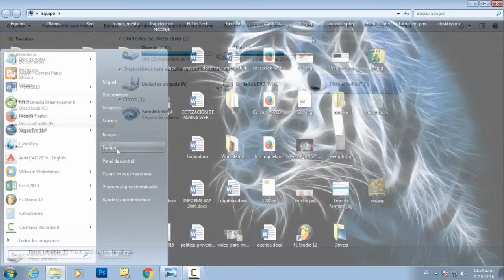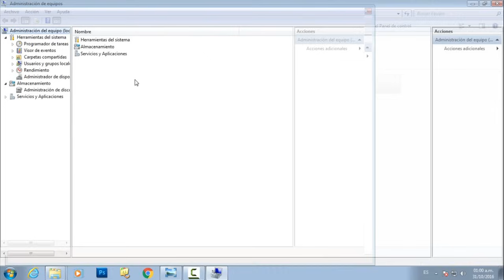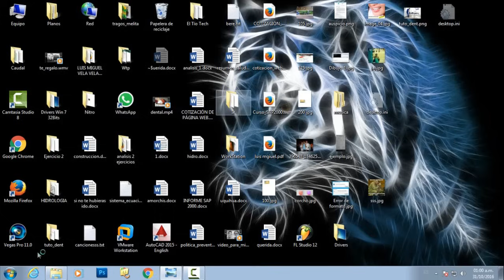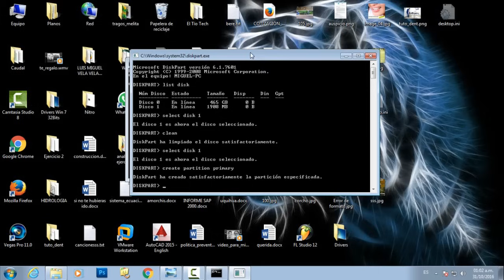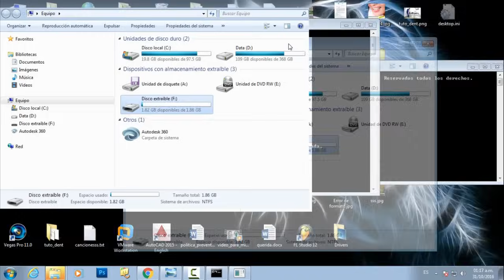Como reparar usb dañada (Sistema de archivos RAW)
Reparar usb dañada con formato Raw fácil y bien explicado.
paso 1: diskpart
paso 2: list disk
paso 3: select disk 1
paso 4: clean
paso 5: select disk 1
paso 6: create partition primary
paso 7: format fs=NTFS